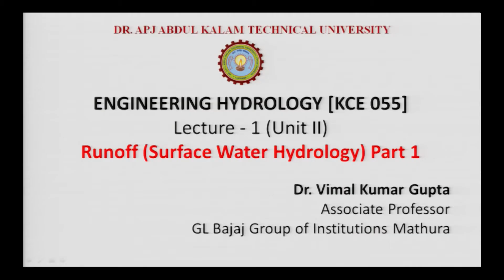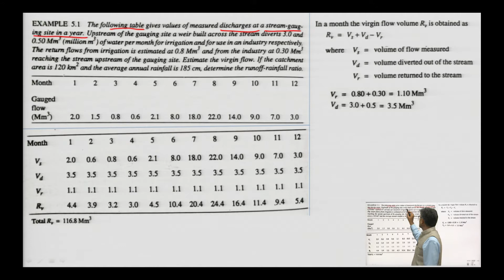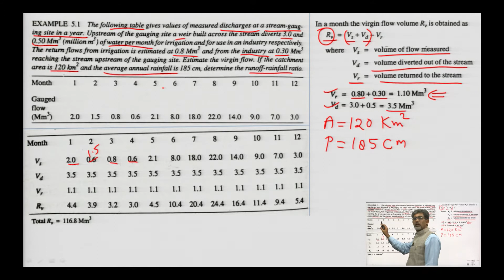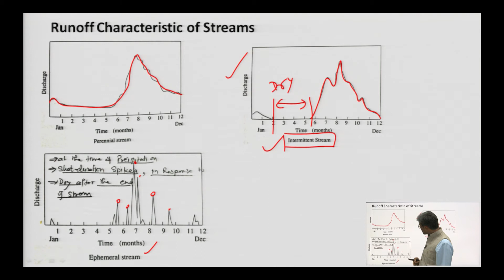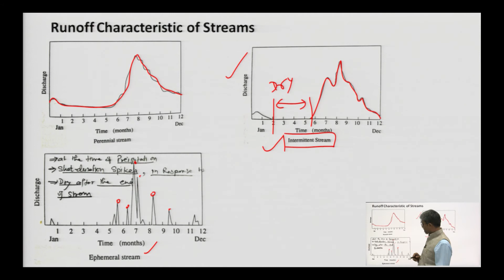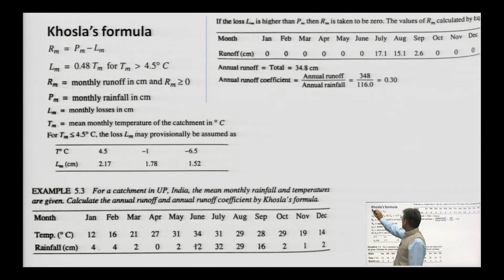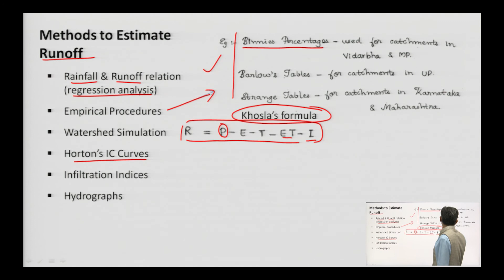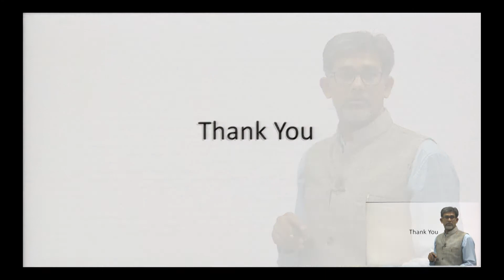| AKTU Digital Education | Engineering Hydrology | Runoff (Surface Water Hydrology) Part-1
| Engineering  Hydrology | Runoff (Surface Water Hydrology) Part-1